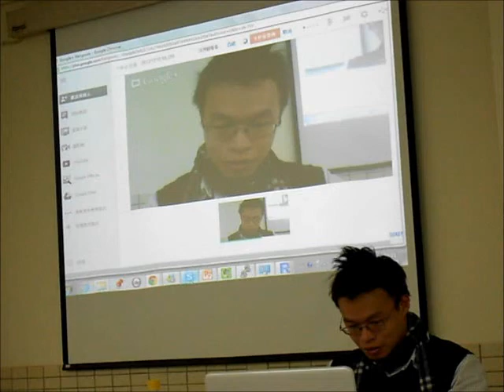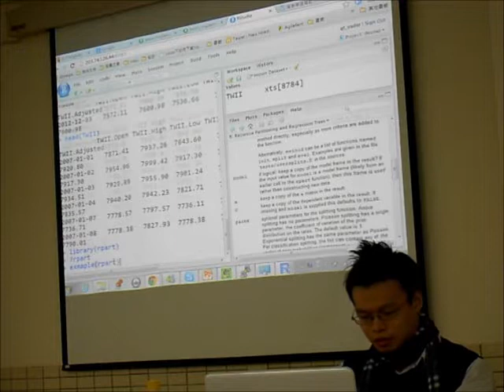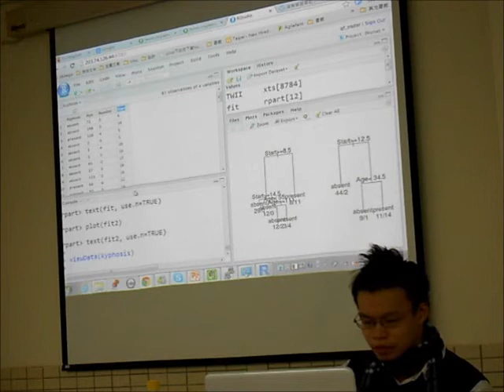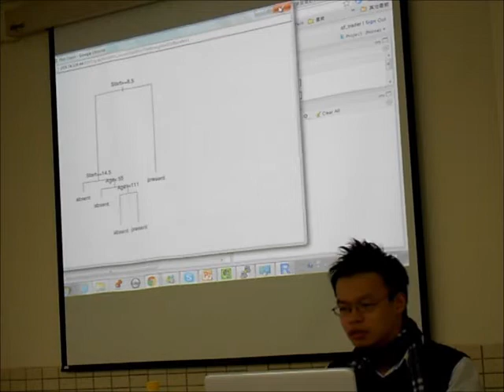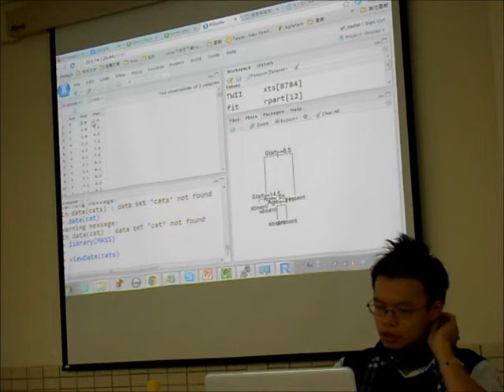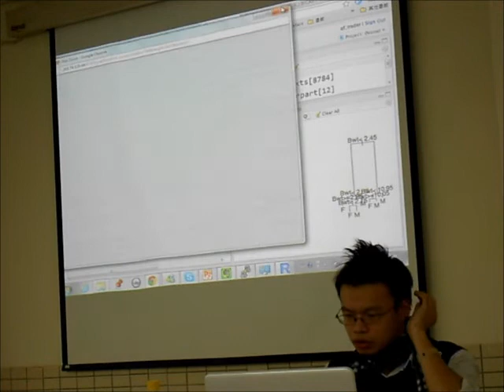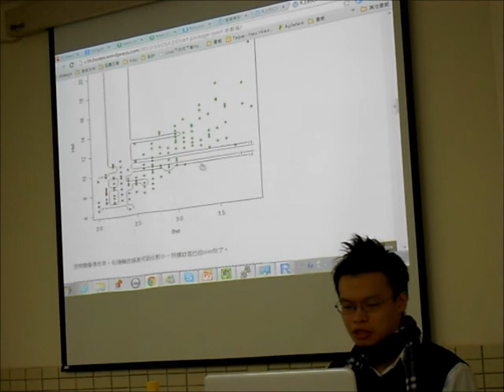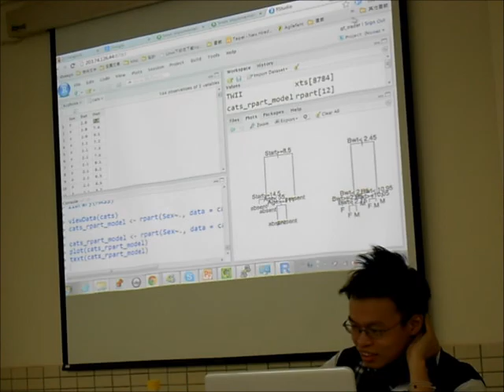20121210 MLDM Monday Warm Up Swssion (現場錄影)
本次 warmup talk 的sample code 可至下方文章的連結